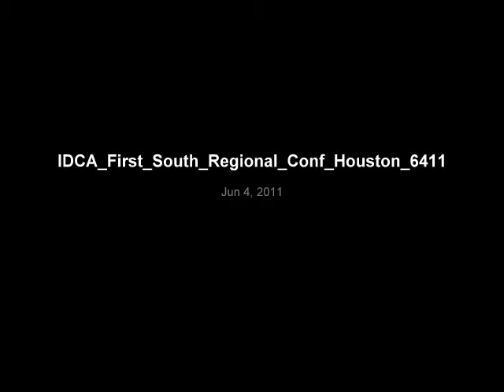Jay_Sehgal_ Sehgal Foundation_First_South_Regional_Conf_Houston_6411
Jay Sehgal Managing Trustee of IRRAD Speaking at IDCA First South Regional Conference in Houston on June 4 about how IRRAD is working in 20 villages of south Haryana to eradicate poverty using Integrated Sustainable Village Development approach and rights based approach.